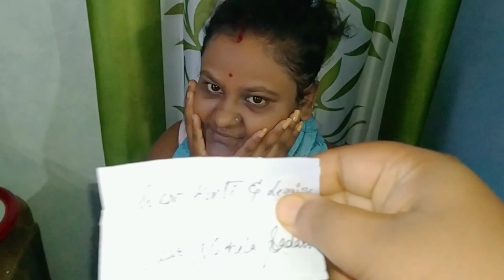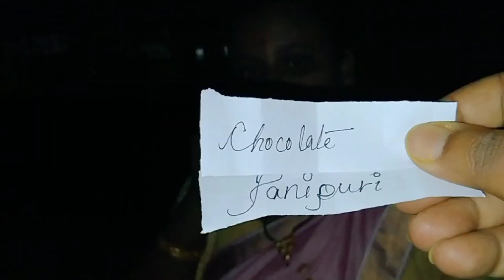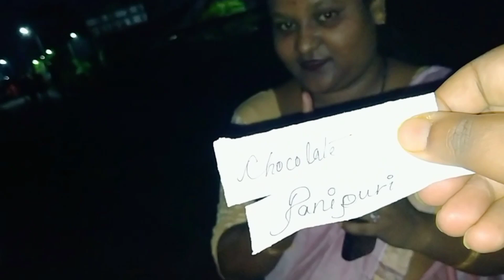(24.06.2023) abeli enai olp furi ahilu